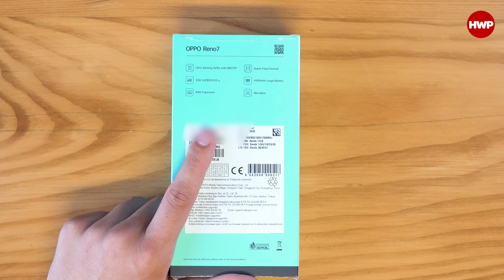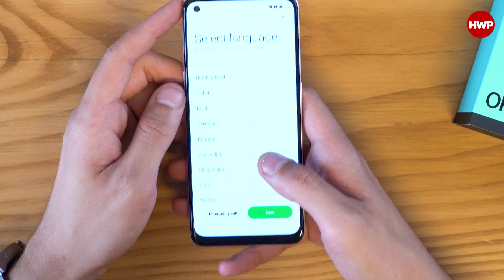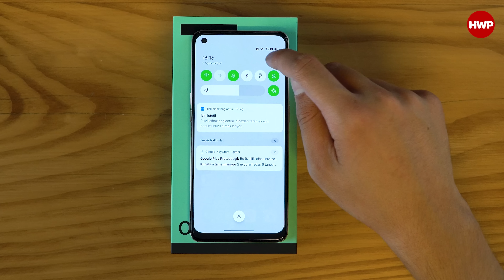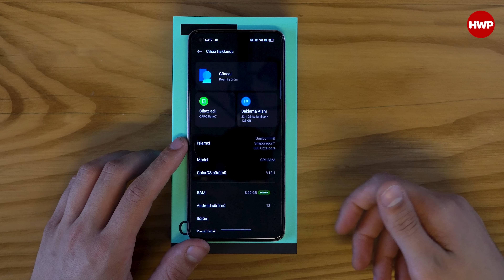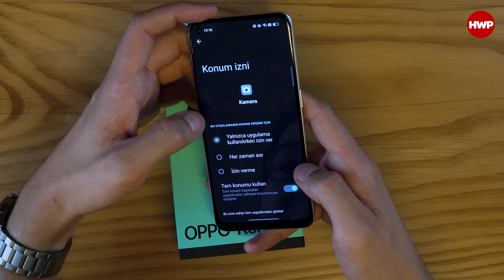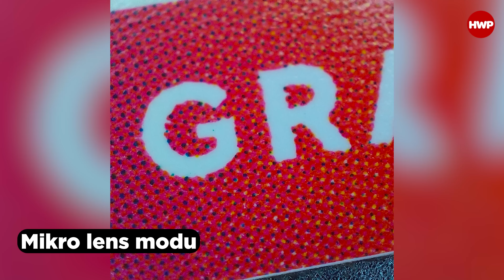OPPO Reno7 Geldi! | Özel Portre Kamera ve Mikroskop Kamera!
OPPO Reno7 nihayet ofise geldi. Türkiye'de üretilen Reno7 modelinin kutu açılışı, teknik özellikleri ve ilk karşılaşma detayları videomuzda!

Not: Bu videodaki OPPO Reno7 modeli OPPO Türkiye tarafından temin edilmiştir.

OPPO Reno7 özellikleri;

Boyut: 159,9 x 73,2 x 7,5 mm
Ağırlık: 175 gram
Ekran: 6,43 inç FHD+ AMOLED 90 Hz 800 nit
İşlemci: Qualcomm Snapdragon 680
Grafik: Adreno 610
Bellek: 8 GB (+5 GB bellek arttırma)
Depolama: 128 GB (+MicroSD)
Kamera:  64 MP, f/1,7 (ana), 2 MP f/3,3 (mikroskop), 2 MP f/2,4 (derinlik)
Ön Kamera: 32 MP f/2,4
Batarya: 4500 mAh
Şarj: 33 Watt
Fiyat: 9.299 TL